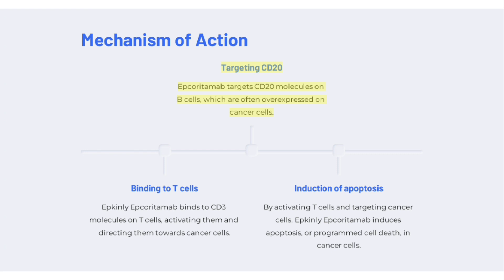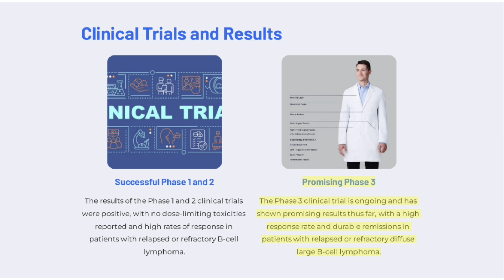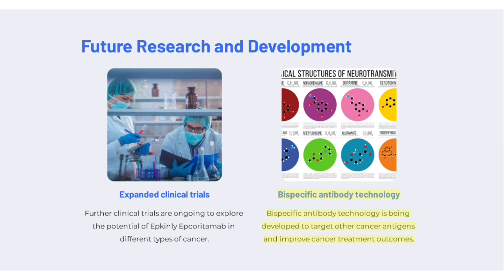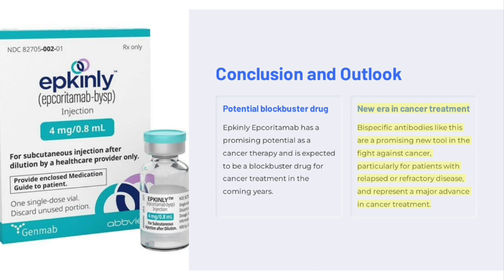Epcoritamab (Epkinly), a novel bispecific antibody to target cancer cells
Epcoritamab (Epkinly), a novel bispecific antibody to target cancer cells: This video discusses Introduction to Epcoritamab, What is Epcoritamab used for, Mechanism of action, Clinical trials and results, Potential side effects and Future developments and outlook.